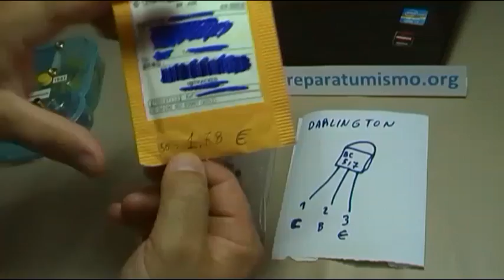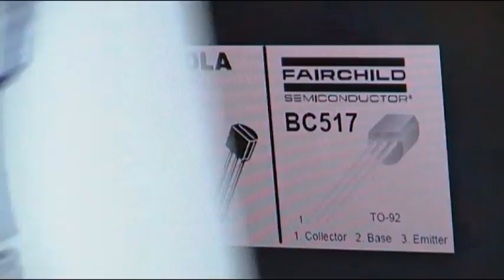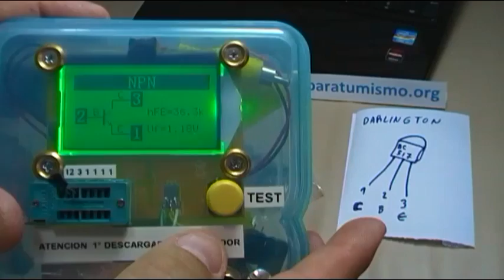BC517 OJO TRANSISTORES CHINOS FABRICADOS AL REVES BC517 DARLINGTON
Curiosidades de la electrónica, que nos pueden volver locos a la hora de montar o reparar un circuito, una remesa de transistores BC 517 Darlington, fabricados al revés, invertidas 2 de sus patillas.